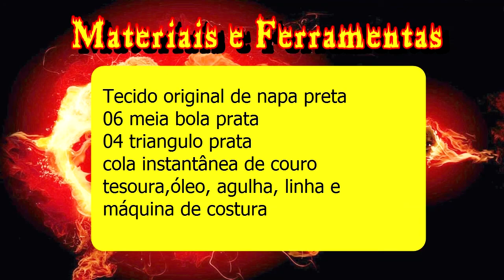Costurando -Jaqueta do KEN -Costura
Olá mais uma vez! Hoje estamos trazendo mais essa novidade. Esperamos que gostem.